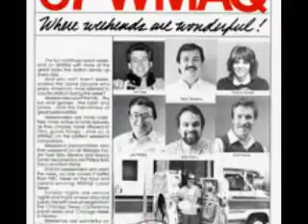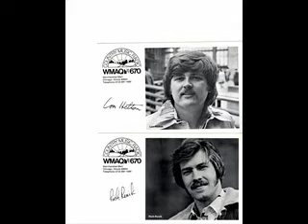"A Rich Conversation" with Rich Renik (67 WMAQ)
A candid conversation with Burt Sherwood and Bill Hennes, who programmed WMAQ during the country days (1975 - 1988).  Listen to the story behind the rise and fall of a legendary Chicago radio station.